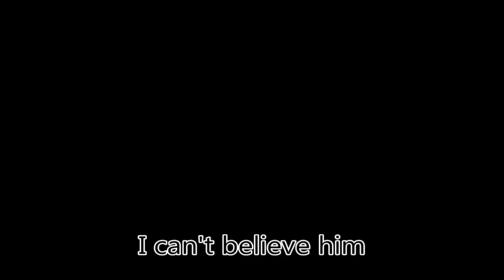Top Ten Anime (SoxvNruud) Antagonists Part 6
Next Part: Not Out